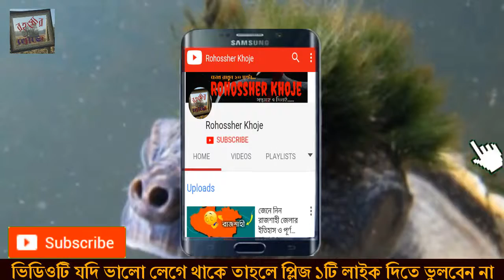দেখুন অদ্ভুত এই প্রাণির খোঁজ পেলেন বিজ্ঞানীরা! || যা না দেখলে মিস করবেন!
Today's Mystery: দেখুন অদ্ভুত এই প্রাণির খোঁজ পেলেন বিজ্ঞানীরা! || যা না দেখলে মিস করবেন!,
In this way, in search of the mystery, you will appear in front of all the mysteries of the unknown. Every day we will be present in search of new mysteries.
There are many mysteries spread all over the world. Human beings have run away from one end of the world on the other side to uncover these mysteries. And there are many types of trade in the world by exploiting this weakness of the mysterious people. We also hope that these mysteries should be unveiled one day, it is impossible to come out of the curse of mystery that these beautiful places are so beautiful.

▶ The Great Khufu Pyramid of Egypt | Pyramid Real Story in Bangla | রহস্যমন্ডিত ও অবাক করা সব তথ্য